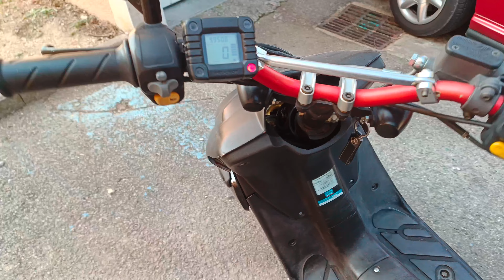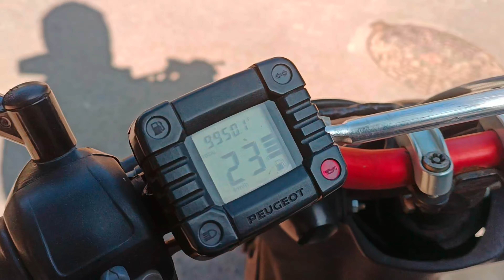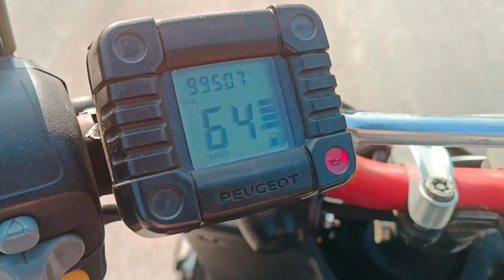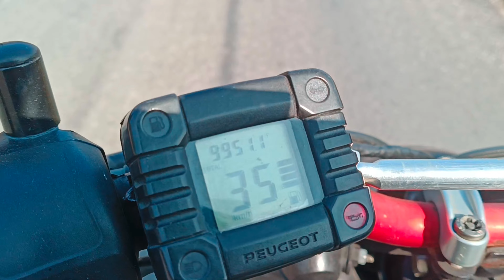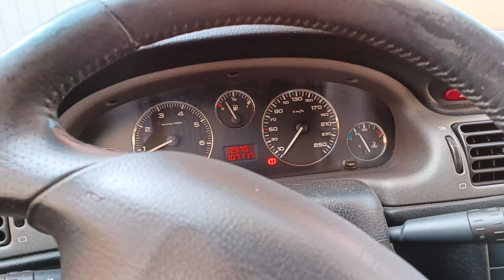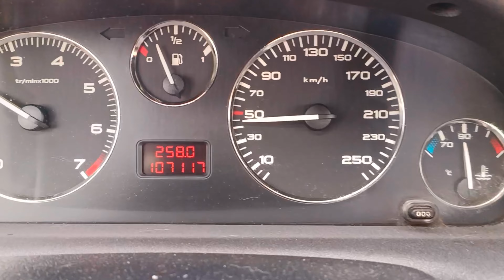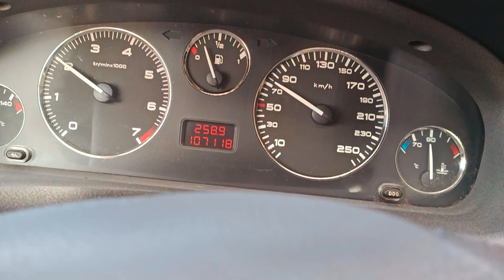Peugeot tkr nouveau projet pour la team vintage mécanique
yo les brothers et les sisters aujourd'hui dans cette vidéo nous finissons le Peugeot TKR du jeune voisin . vous vous rappelez dans les épisodes précédents problèmes de carburation le scooter ne démarrait pas du tout ou très peu il s'embalait il s'est arrêté !
mais pas que la variation complète a été déréglé ou du moins pas adaptée pour un type origine . donc ce que nous avons fait variation complète galet ressort de poussée ressort d'embrayage disponible dans l'épisode 1. ensuite nous avons refait toute la carburation avec un bon réglage une pochette de joint plus boîte a clapet le voilà reparti c'est géniale 💪 et voilà une nouvelle bébête est arrivé dans la team vintage mécanique 406 coupé 2 litres 16S finition pininfarina phase 2 de 2004 . c'est mon nouveau daily un youngtimer .
bref soyez patient je vous rappelle qu'à 3000 abonnés il y aura une 50 cross à gagner ainsi que de jolis projets , je vous souhaite un bon visionnage.